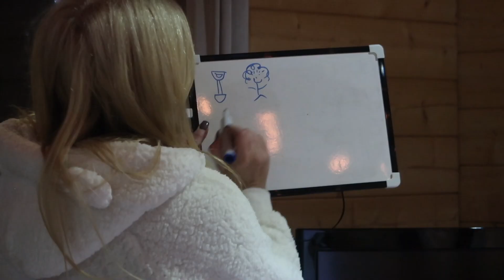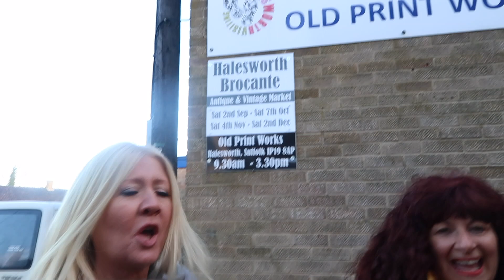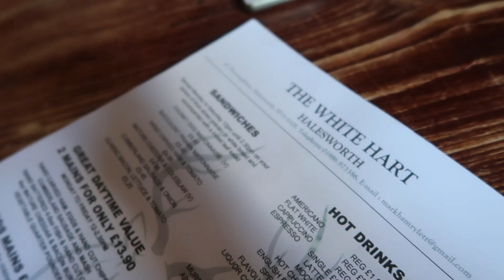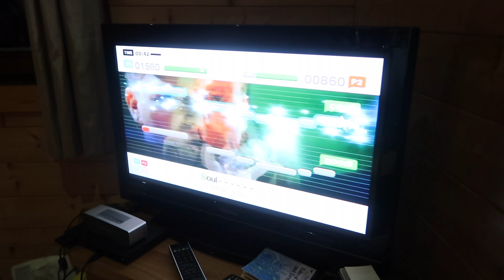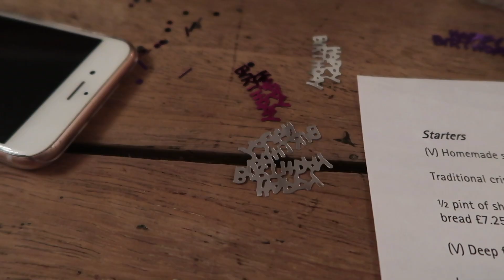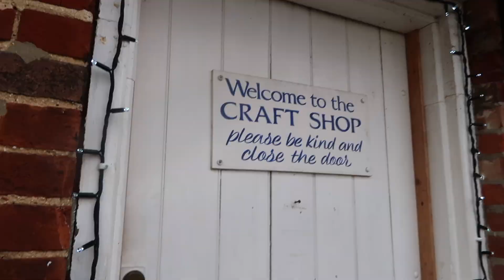01 12 17 | VLOG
WOO! MY FiRST ViDEO ON THE CHANNEL!

I wanted to film my mums' little surprise weekend away so that she always has this to look back on! I hope you enjoy watching, as we certainly had a lot of fun doing xxx